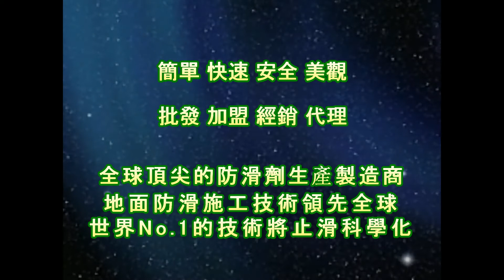1808 School Road Iron Ditch Cover Ceramic Anti skid Paint Spraying Construction Project